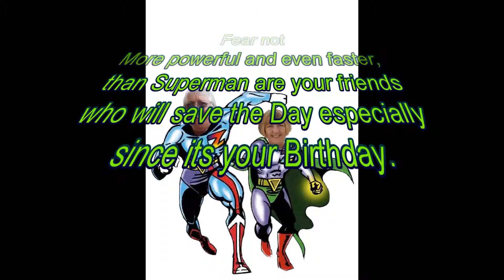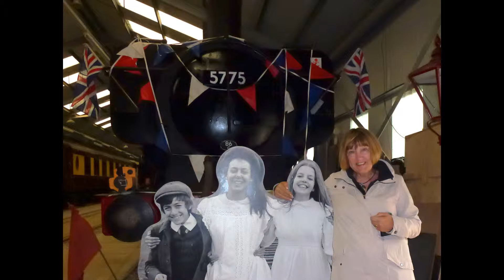Getting up Steam for Mike & Caroline